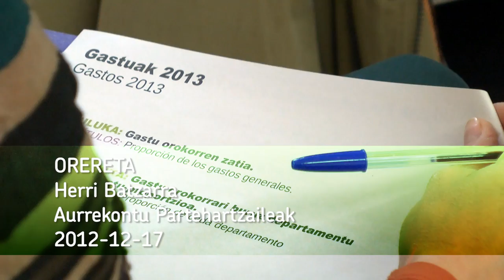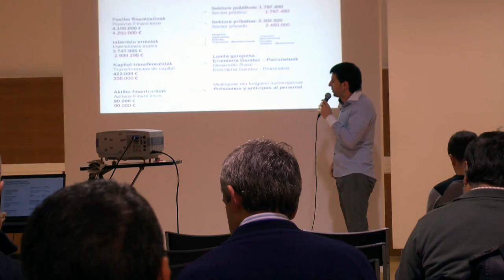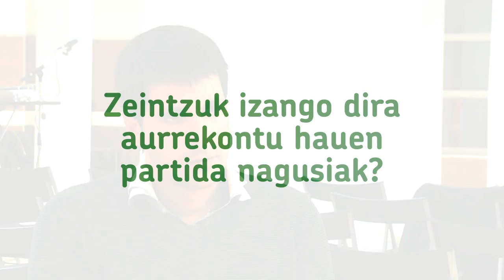Aurrekontu parte-hartzaileak: Errenteria-Orereta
Oreretan aurrekontu parte-hartzaileen inguruko lanketa egiten ari da, Herri Bizia parte-hartze proiektu orokorraren barnean. Bideo honetan Julen Mendoza alkatea eta hainbat herritar azaltzen dira azalpenak ematen.